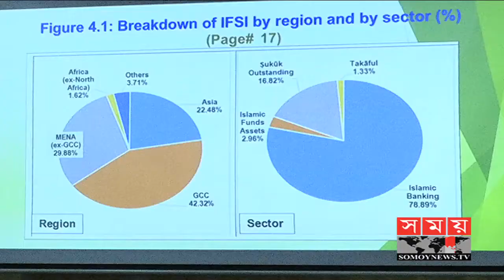ব্যাংক ব্যবস্থার ২৫ শতাংশই ইসলামী ব্যাংকিং এর আওতায় | Islami Bank of BD | Somoy TV